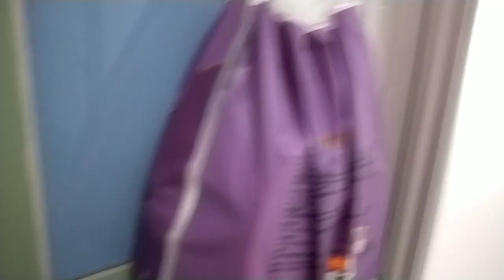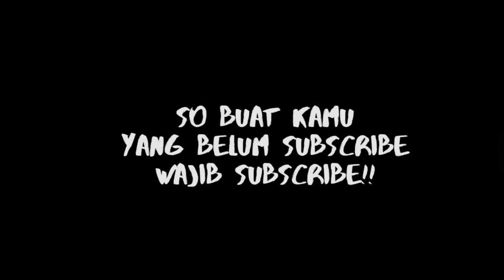Majikan kumat ‼️tkw hongkong terbaru,makanan sisa majikan || Anak Rantau pasti paham kan